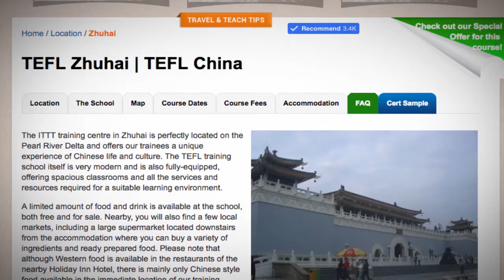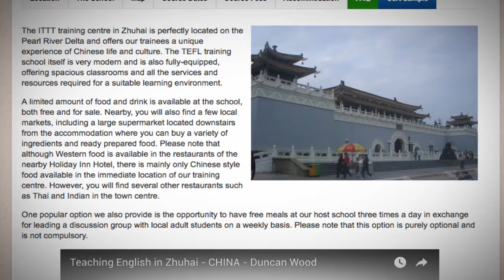Welcome to Our TEFL / TESOL School in Zhuhai, China | Teach & Live abroad!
The ITTT training centre in Zhuhai is perfectly located on the Pearl River Delta and offers our trainees a unique experience of Chinese life and culture. The TEFL training school itself is very modern and is also fully-equipped, offering spacious classrooms and all the services and resources required for a suitable learning environment.

A limited amount of food and drink is available at the school, both free and for sale. Nearby, you will also find a few local markets, including a large supermarket located downstairs from the accommodation where you can buy a variety of ingredients and ready prepared food. Please note that although Western food is available in the restaurants of the nearby Holiday Inn Hotel, there is mainly only Chinese style food available in the immediate location of our training centre. However, you will find several other restaurants such as Thai and Indian in the town centre.

One popular option we also provide is the opportunity to have free meals at our host school three times a day in exchange for leading a discussion group with local adult students on a weekly basis. Please note that this option is purely optional and is not compulsory.

Find out more about taking a TEFL course in Zhuhai